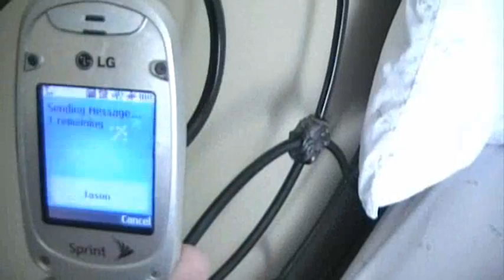I Text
I've been using text messaging more and more these days.  Here's a little tribute.  Hope you enjoy!